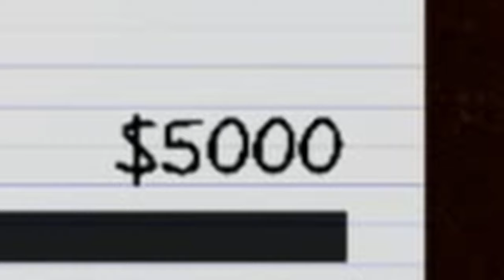Ohne Sanity überleben | Phasmophobia Weekly Challenge (Geisteszustand-Überlebenskunst)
Wird es der Level 25er Farlix die Weekly Challenge "Geisteszustand-Überlebenskunst" schaffen das seht ihr hier in diesem tollen 4 Minütigen Video.

Equipment & Programme die ich verwende:

Tastatur: ISY igk-4000 (random ass mediamarkt tastatur)
Maus: Roccat Kone Aimo
Mauspad: Razer Gigantus Small
Mic: Razer Seiren Mini
Headset: Razer Barracuda X
Handy: liest das überhaupt wer?
Schnittprogramm: Davinci Resolve
Thumbnail: Photopea
Aufnahmeprogramm: ocam
Laptop: totarsch kagge